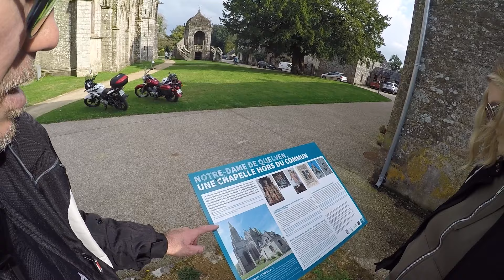balade en 125 cc: chapelle Notre Dame de Quelven , chapelle Saint Nicodème (56)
une balade a moto avec Rider et Ouessane à la découverte de 2 chapelles dans le Morbihan